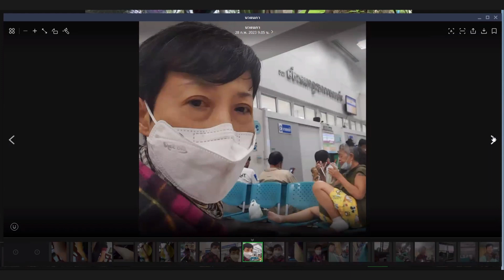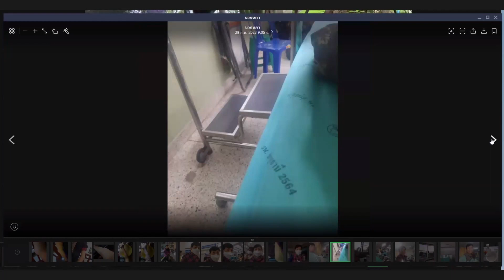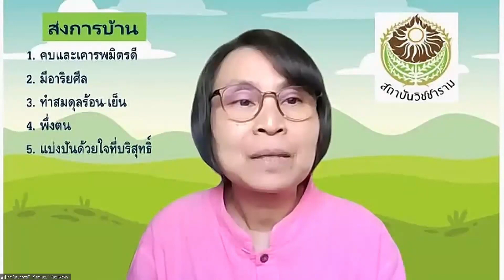660228 3 คุณนวลนภา ยุคันตพรพงษ์ เรื่องคบและคารพมิตรดี